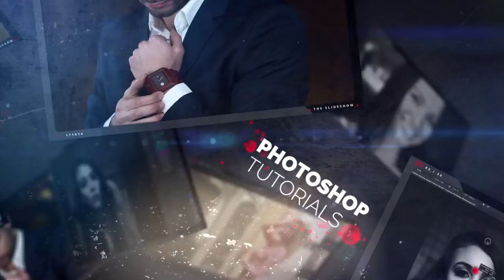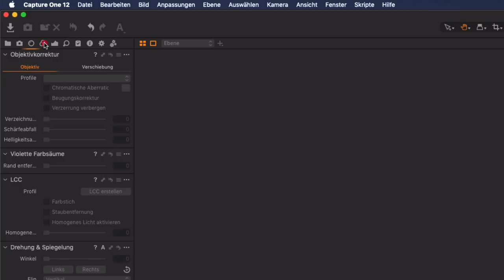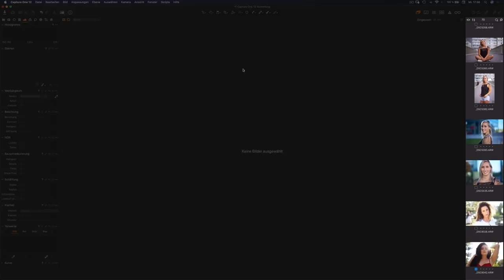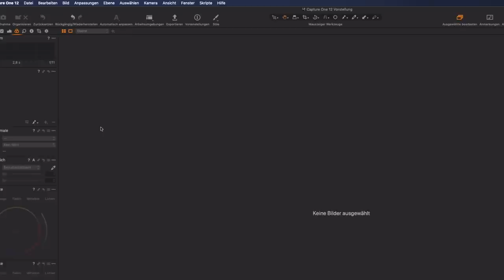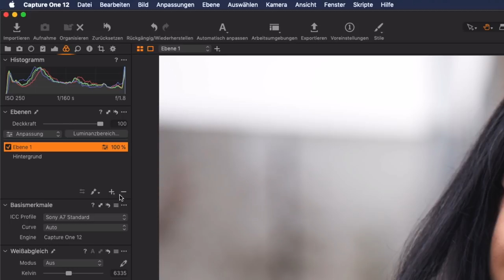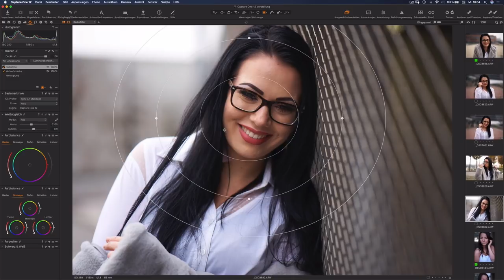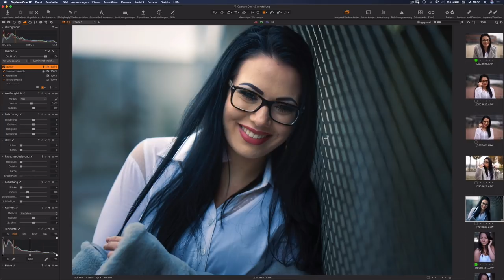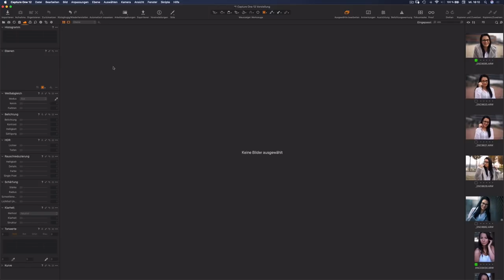Capture One 12 - Überblick und die neuen Funktionen erklärt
HEY LEUTE, wie jedes Jahr kurz vor Dezember bringt auch dieses Jahr Phase One ein Update raus, CAPTURE ONE 12 ist am Start. Es erwarten euch neue Funktionen, eine neue Engine und vieles mehr.

Am Anfang des Videos möchte ich Lightroom Umsteigern beziehungsweise Neulingen in Capture One einen ersten Überblick verschaffen, bevor es an die neuen Funktionen geht, die ich natürlich auch alle erkläre. Viel Spass beim Video!

Wir sehen uns beim nächsten Video oder in meiner Facebook-Gruppe: "Capture One Like a Boss" (JETZT NEU: Auf Reddit hab ich ebenfalls eine Gruppe: "Capture One Pro German"